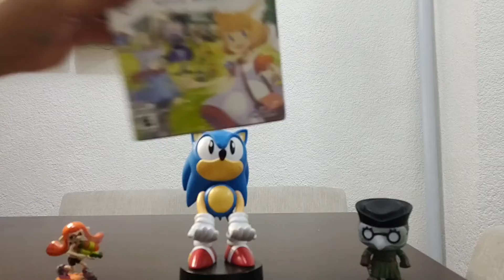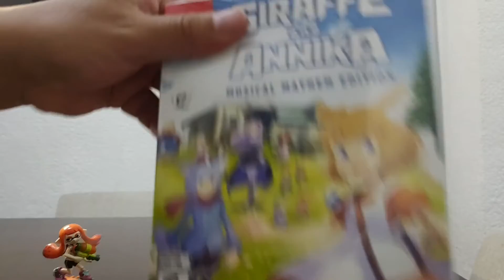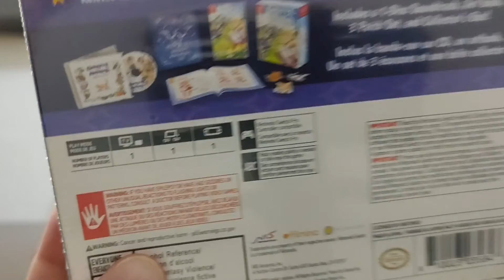Coleccion de videojuegos 493 Giraffe and Annika